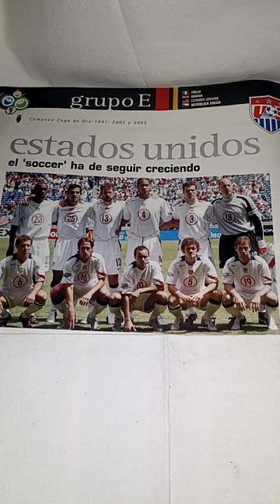Photos:FIFA World Cup 2006-National Soccer Team of USA and Anthem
Photos: FIFA World Cup 2006- National Soccer Team of USA Sports- Football-Soccer- world Cup